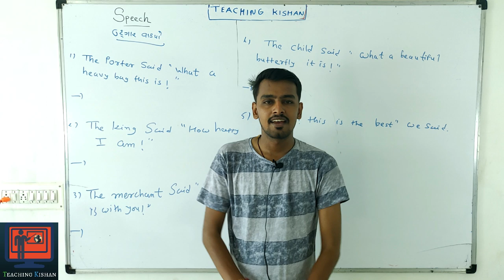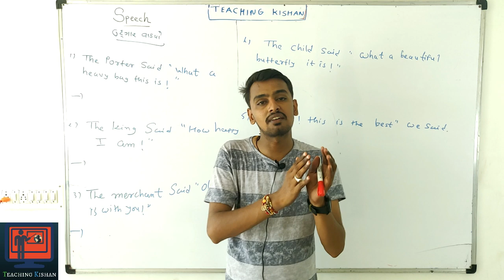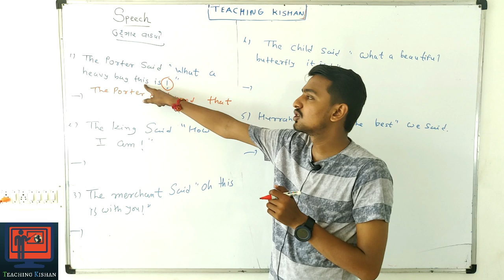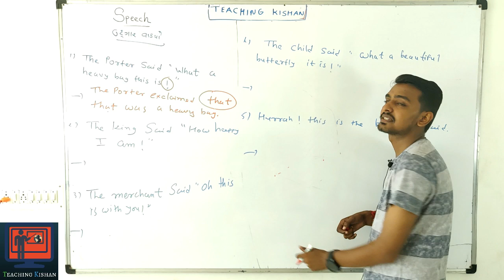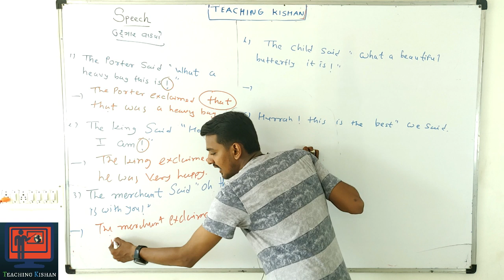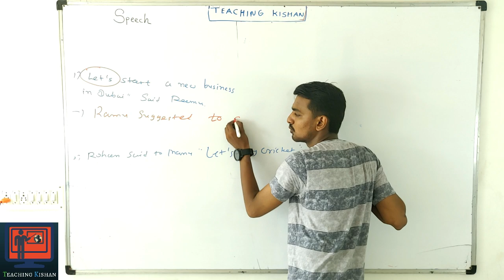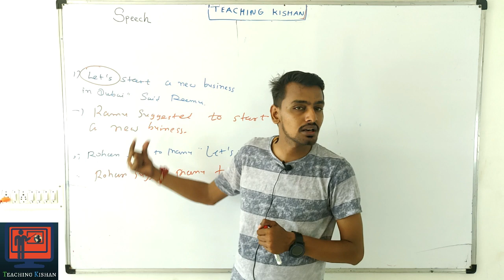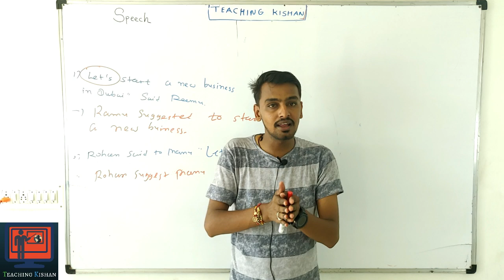ઉદ્દગાર વાક્યો | Exclamation sentences direct indirect speech in English grammar